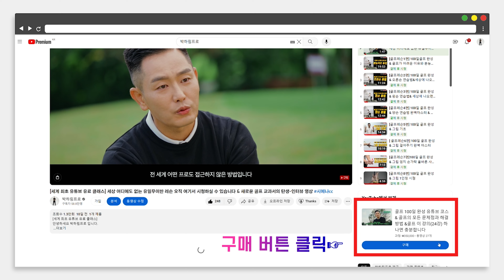[골프레슨] 모든 프로들의 공통점 코킹은 없어도 힌지는 있다 / 힌지를 깨닫고 싱글 치신 분들 많습니다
콕킹은 해도 되고 안 해도 됩니다
힌지는 무조건 필수입니다.
힌지만 알아도 싱글은 칩니다
영상 보시고 꼭 연습하세요
신세계를 경험하실 겁니다

🕘타임라인
00:00 하이라이트 미리보기
00:55 힌지-손목을 잘 써야 하는 이유

제가 지금까지 올려드렸던 유튜브 레슨과는 차원이 다릅니다.